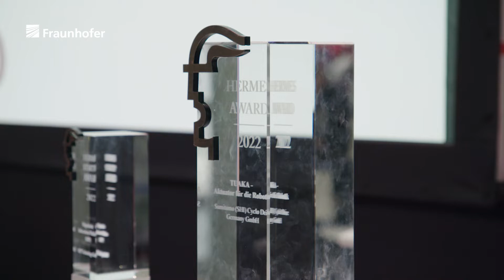Verleihung des Hermes Award auf der Hannover Messe 2022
Zur feierlichen Eröffnung der Hannover Messe wurde mit dem Hermes Award der  international bedeutendsten Industriepreis verliehen, der Lösungen auszeichnet, die einen hohen technologischen Innovationsgrad aufweisen. In diesem Jahr hat die Jury unter dem Vorsitz von Prof. Dr.-Ing. Reimund Neugebauer, Präsident der Fraunhofer-Gesellschaft, ein Produkt ausgezeichnet, dass sich hervorragend für den Einsatz im stark wachsenden Robotikmarkt eignet.

Bei dem ausgezeichneten Produkt TUAKA handelt es sich um einen komplett integrierten Antrieb. Neu sind das Getriebe, der Motor sowie der Driver mit Sicherheitsfunktionen. Aufgrund der Sensorik und des Thermomanagements ist das Produkt für hochpräzise sensitive Anwendungen in der Service-Robotik sowie für die Interaktion mit dem Menschen geeignet. Das modulare Konzept und die Baukastensysteme ermöglichen eine anwendungsspezifische Konfiguration der nötigen Hardware.

Zusammen mit Bundesministerin für Bildung und Forschung Bettina Stark-Watzinger und Dr.Jochen Köckler hat Fraunhofer-Präsident Prof. Reimund Neugebauer den Hermes Award und den Start Up Award verliehen.